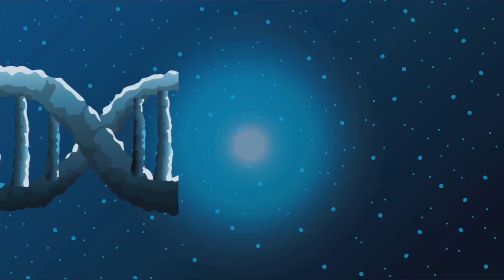Neanderthals: The Incredible Survival Story of Our Ancient Cousins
Dive deep into the fascinating world of Neanderthals, our closest extinct human relatives, in this riveting exploration of their resilience and adaptability. Discover how they thrived in the harsh conditions of the Ice Age, revealing their remarkable physical characteristics and cognitive abilities through larger brain sizes and advanced tool-making skills. Uncover the story of their emergence around 400,000 years ago and their evolutionary journey across Europe and Asia. Learn about their interactions with Homo sapiens and the surprising evidence of interbreeding, leaving a legacy that persists in modern human DNA. Join us as we unravel the mysteries of their extinction, complex behaviors, and enduring impact on our understanding of human origins.

OUTLINE:

00:00:00 Our Fascinating Cousins
00:00:19 Neanderthal Beginnings
00:00:34 Built for the Ice Age
00:02:55 Masters of Stone and Bone
00:03:21 Encounters with Homo Sapiens
00:05:04 Adaptable Survivors
00:05:30 The Mystery of their Disappearance
00:05:54 New Discoveries, New Insights
00:06:19 A Lasting Legacy